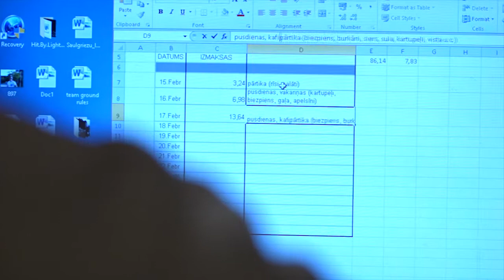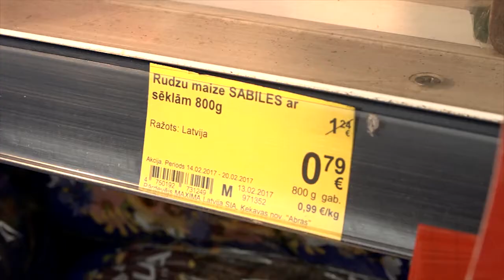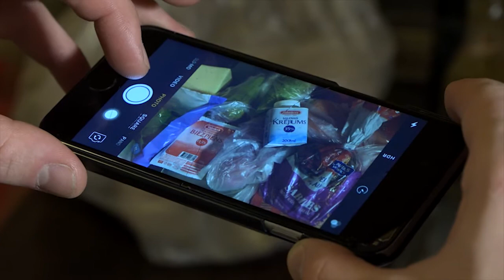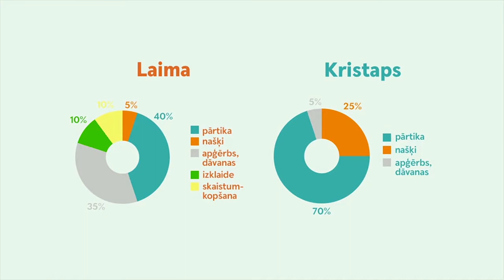Pensiju eksperimenta noslēgums - atziņas un pārdomas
Kā bija "pārcelties uz dzīvi vecumdienās"?
PensijuEksperiments noslēdzošajā video Laima​ un Kristaps​ salīdzina savu pieredzi, dalās pārdomās un atziņās.